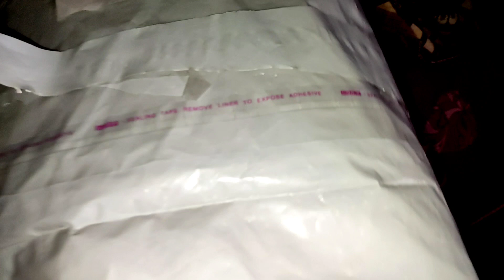meesho online shopping unboxing video